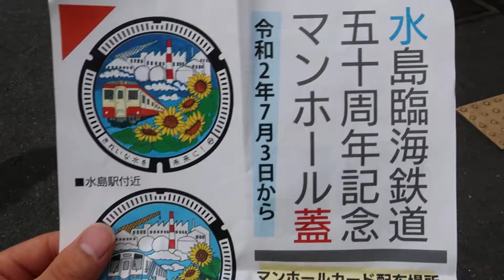【ご当地マンホール完成】水島臨海鉄道倉敷市駅のマンホール蓋その1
倉敷市駅設置のマンホールは、水島臨海鉄道の頭文字をとったオリジナル車両ＭＲＴ３００形式が描かれています。
※別のチャンネル、おかうちチャンネルにも同じ動画を公開しています。マンホール事態は鉄道と関係ないですが、水島臨海鉄道の五十周年記念マンホール蓋と言うことで、鉄道ネタが関係しているので両方に動画を公開しました。
2020.7.5撮影